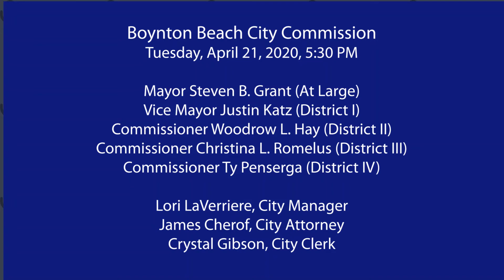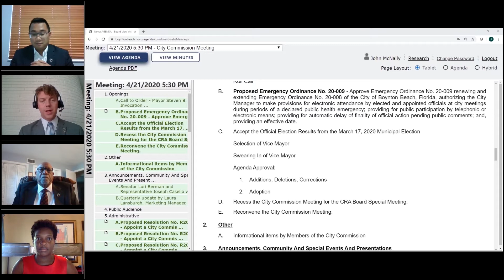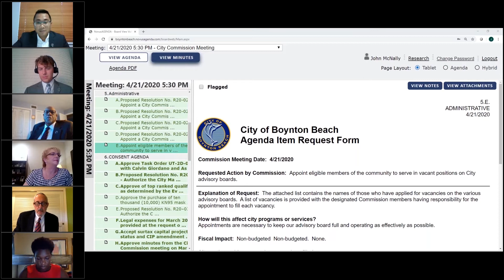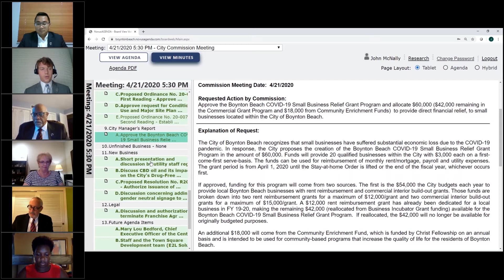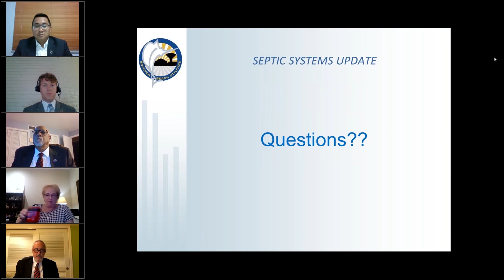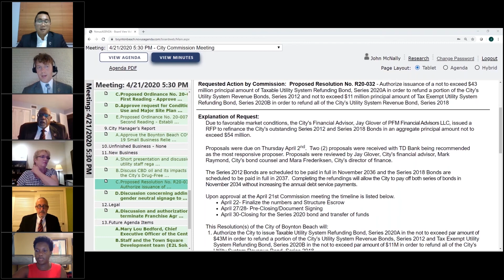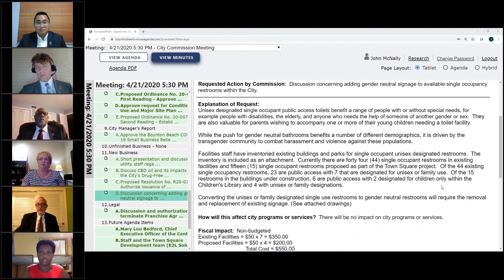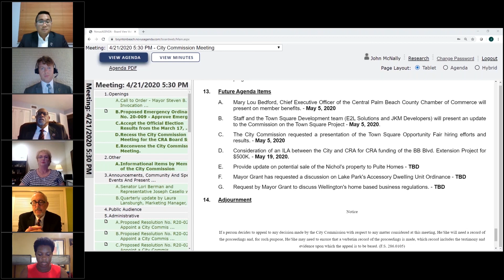April 21, 2020 Boynton Beach City Commission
Regular City Commission meetings begin at 6:30 p.m.on the first and third Tuesday of each month.